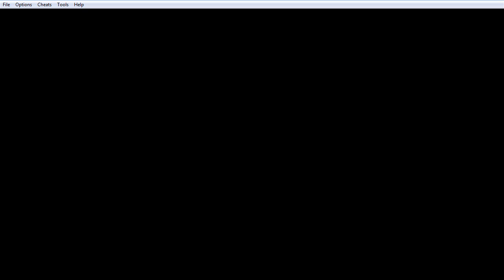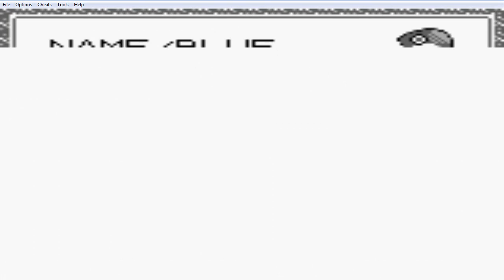Let's Play; Pokemon Blue - Episode Two; Fail mic of fail :(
I am really sorry about the breathing and coughing and yawning, not that I can do anything about it. My mic was poking me and when I adjusted it all my breathing could be heard because I had to breathe through my noise for a while :(

The sound is better on the next one.